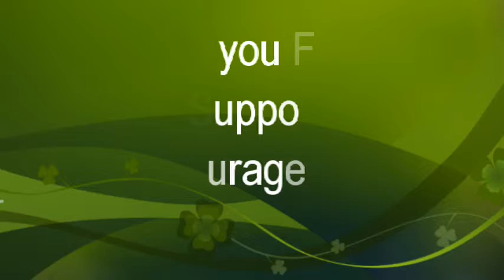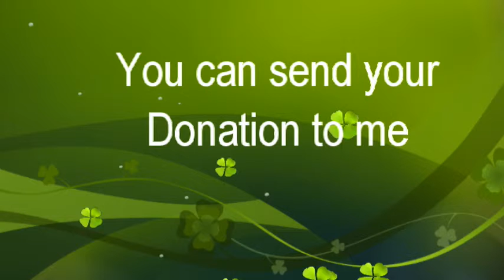Our Channel Crossed 4000 Views